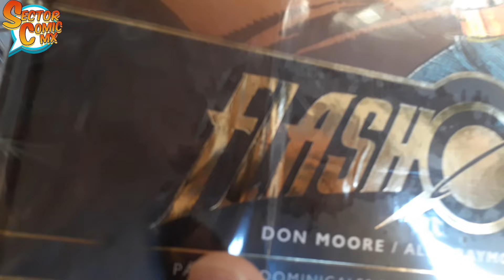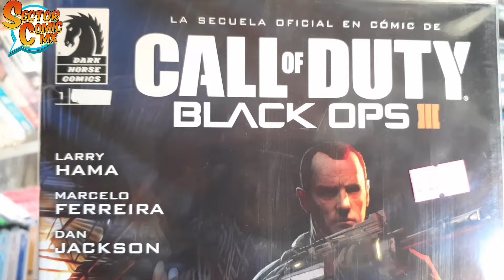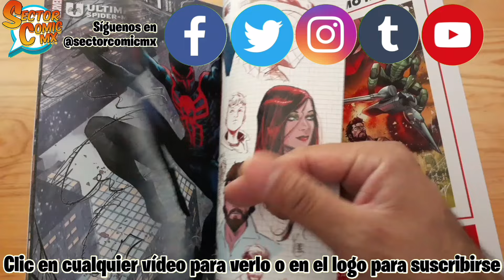NOVEDADES CÓMIC DE LA SEMANA #44 [5ª DE OCTUBRE 2024]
Última semana de octubre y esto fue lo que llegó a puntos de venta habituales.